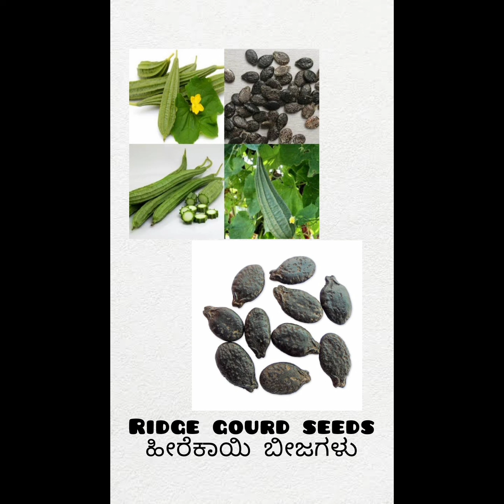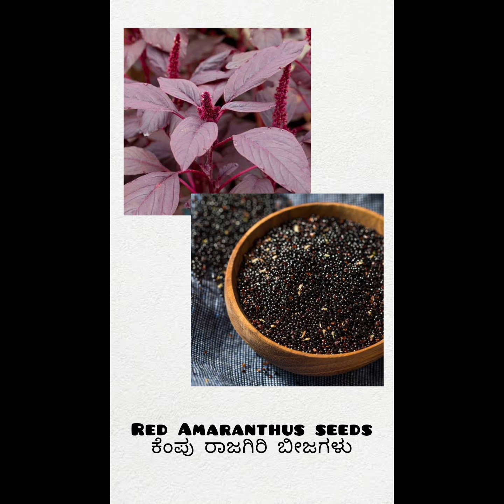Agri Practical | VEGETABLES SEEDS REVISION